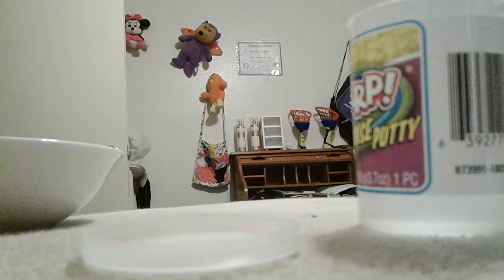My first flarp